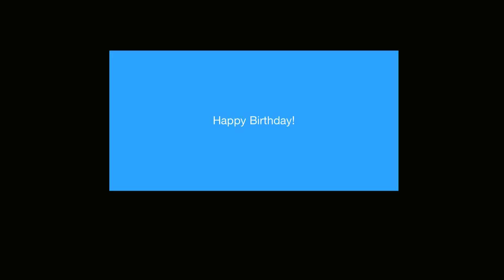A Birthday Message to Chuck Fan Productions